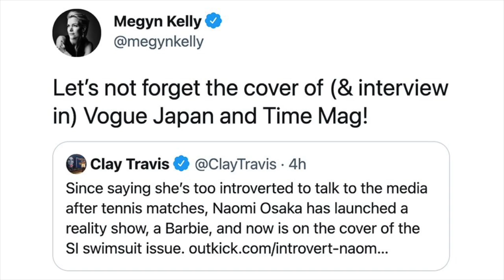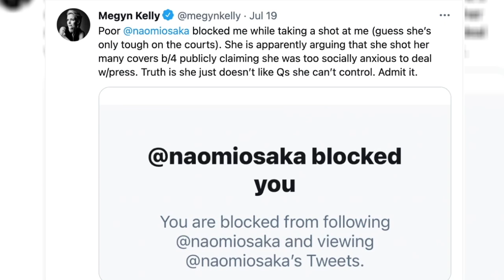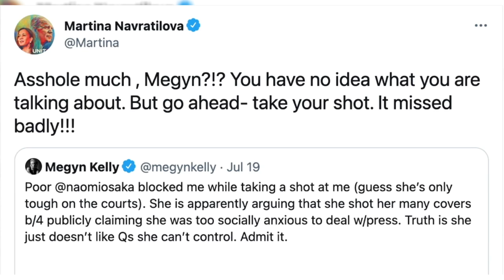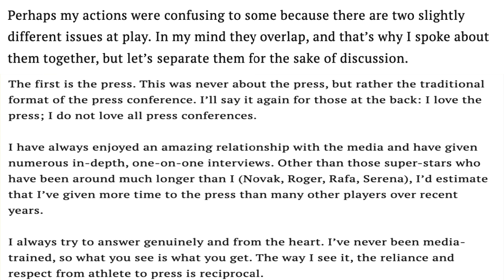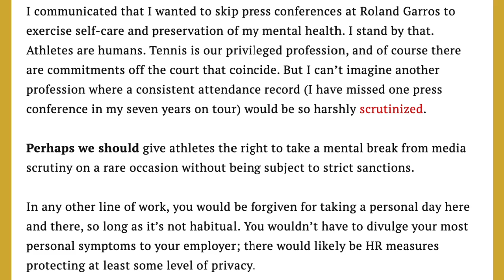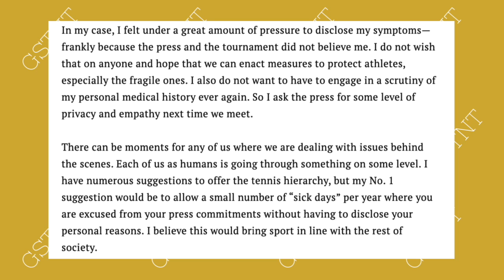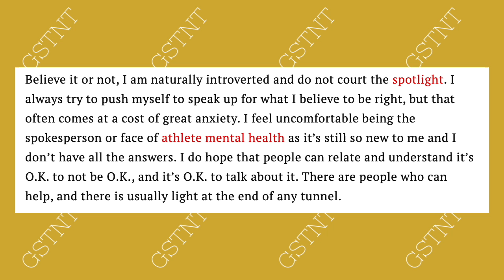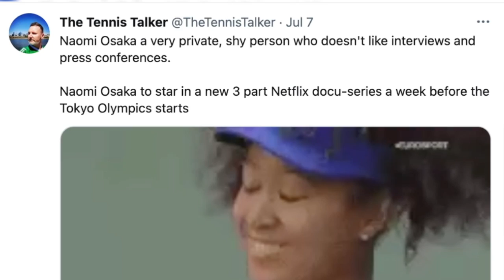Naomi Osaka CRITICIZED for Swimsuit Cover | Naomi calls out Megyn Kelly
Naomi Osaka has been in the headlines recently after covering some prestigious magazines. She most recently graced the cover of the Sports Illustrated Swimsuit issue alongside Megan Thee Stallion. Osaka, however, received criticism for her recent covers, as Megyn Kelly among others felt that her mental health issues would prevent her from being in the spotlight. Naomi, though, called out Megyn Kelly for her lack of critical thinking skills